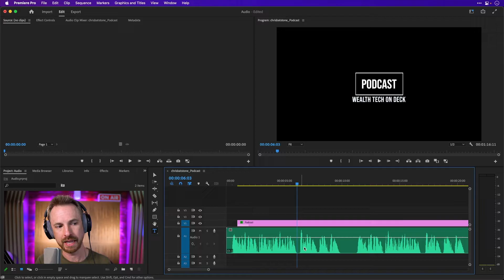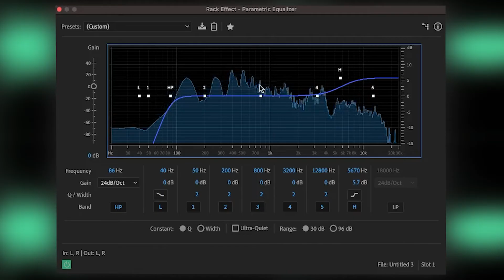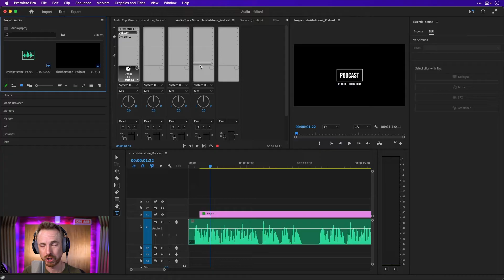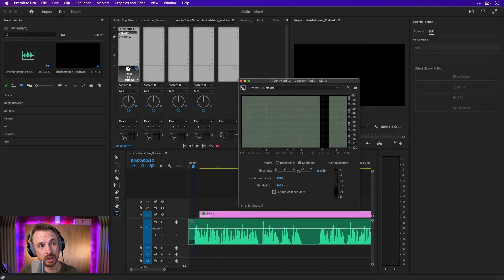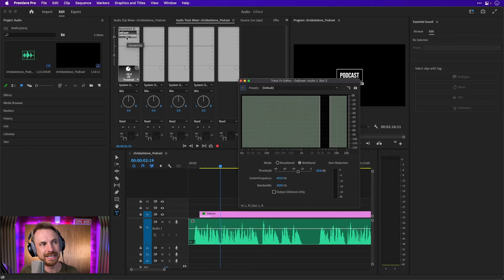How to Improve Your Audio in Adobe Premiere Pro? | 3 Easy Effects to Enhance Your Audio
There are a lot of ways for you to enhance your audio in Premiere Pro. Do you want to know how?

In this new episode, I will teach you the 3 easy effects to make your audio sound better! Not only knowing the 3 amazing effects but also how to tweak the knobs to get the perfect project output. This video is for you if you are into podcasts, digital recordings, vlogging, Radio Production, etc.

◀ 🎤 Audacity Presets! :headphones: The audio presets I use.
◀ 🎚️ Learn how to master audio production using Audacity Audition.

mrc.fm/audacityforbeginners

0:00 3 Easy Effects to Enhance Audio in Premiere Pro?
0:10 Podcast Intro Audio Sample
0:53 Audio Track Mixer
0:13 Parametric EQ, DeEsser, Dynamics
1:32 Tweak the Parametric EQ
2:39 Tweak the DeEsser
3:41 Tweak the Dynamics
4:40 Showing the Comparison
5:12 Final Thoughts
5:24 Want to learn more about Premiere Pro?